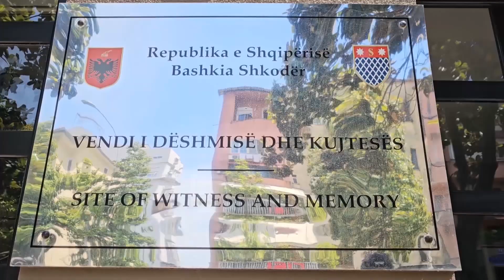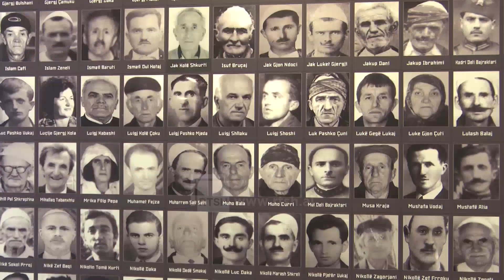Muzeu i Dëshmisë dhe Kujtesës - Polakët dhe malazezët zënë numrin më të lartë të vizitorëve